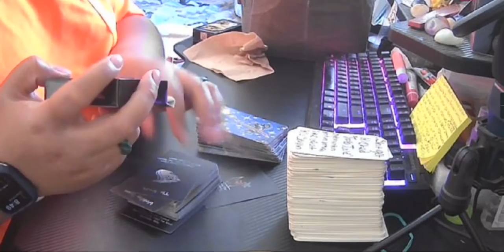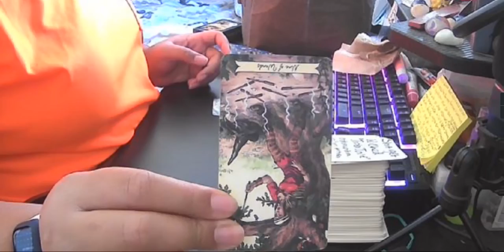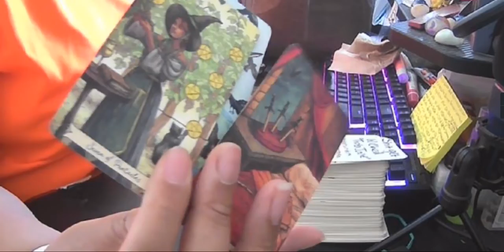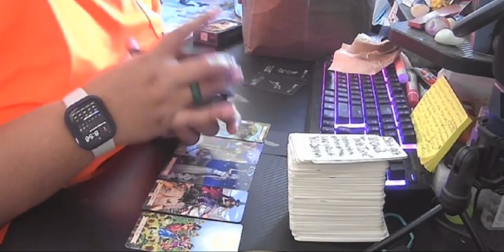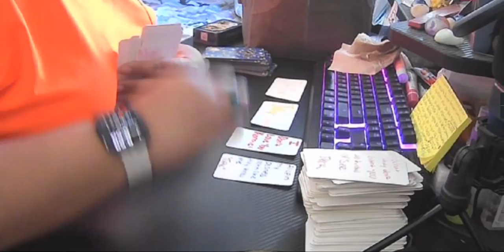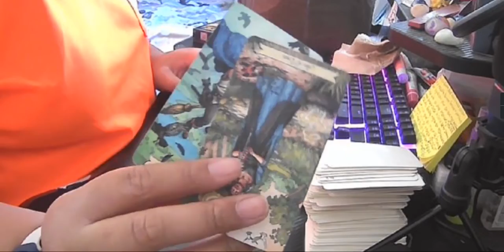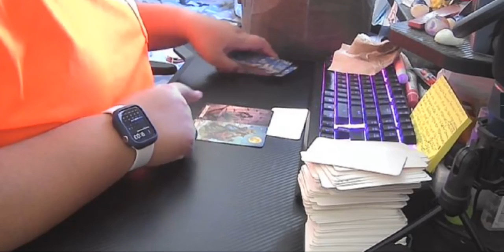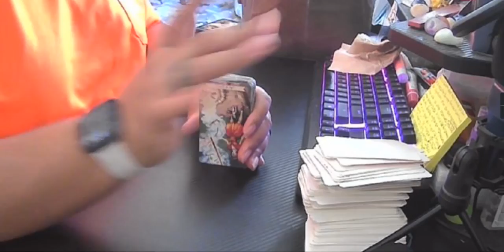CANCER ♋️, SCORPIO ♏️, PISCES ♓️ THEY FINNA GET OUT OF JAIL/PROBATION/PRISON IN JAN MAR!